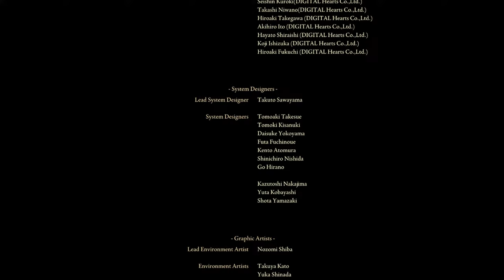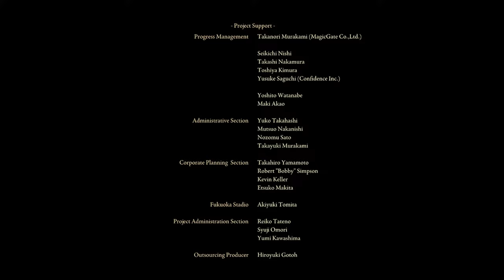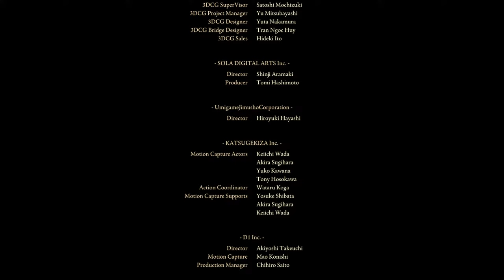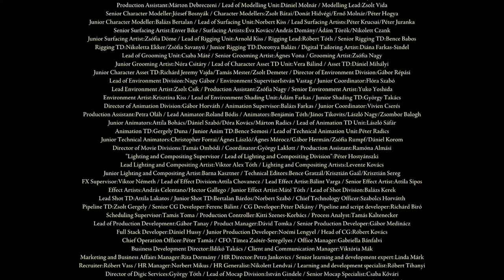Randomizer Mod (Run 8) -May Chaos take the world | Celebrant's skull Run(quality/faith build)(2)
Randomizer MOD until Elden ring DLC releases !!
Weapon : Celebrant's skull (didn't even think this would be that good)
Lord of the frenzied flame.
MAY CHAOS TAKE THE WORLD.

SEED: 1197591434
DLC trailer dropped. We wait for June 21st now.

NO enemy randomizer except items.
Upgrade smiting Bells  : Not Randomized
Flask Upgrades              : Randomized
Golden seeds/ Tears     : Randomized

This Game is just too good and there is no reason to stop Just YET !!
- Patch 1.10

The Golden Order has been broken. Rise, Tarnished, and be guided by grace to brandish the power of the Elden Ring and become an Elden Lord in the Lands Between.

Much Appreciated.